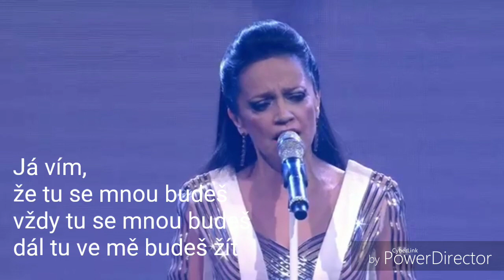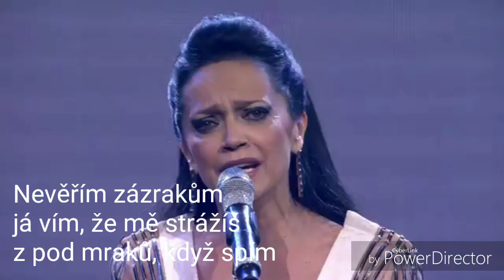Lucie Bílá - Domov text